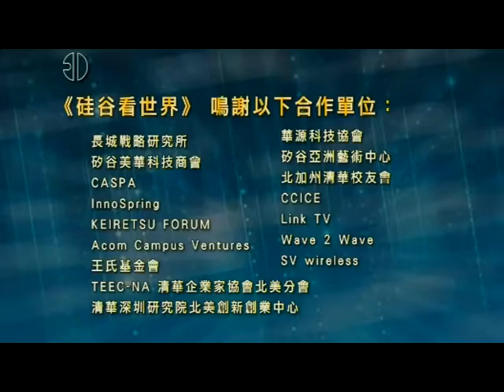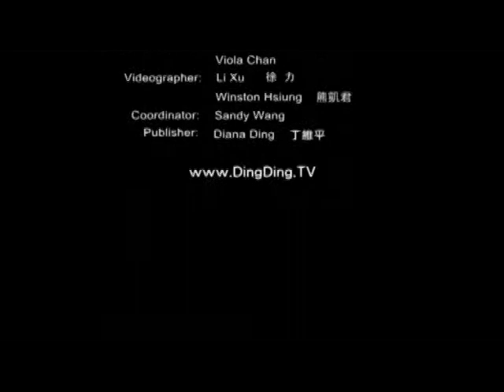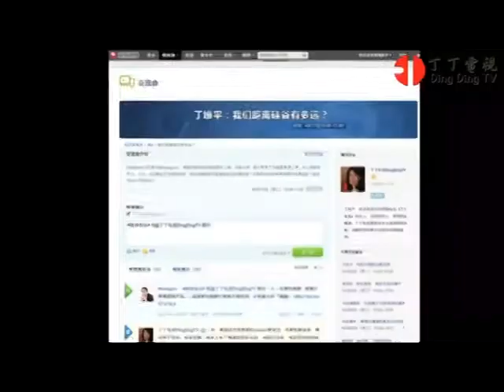Rotary Innovation Dialog - Hanhai Rapid Internationalization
Hanhai Investment is committed to providing high quality two-way services of talent exchange, technology development, capital raising, project cooperation, and international trade. By applying their utmost effort and resources, they aim to help their clients build a "golden bridge" with senior talent overseas. Market expansion and profitable growth are the focus as they help clients to expand their business to China, as well as supporting Chinese enterprises moving toward the international stage.This program was aired on KMVT15 Community Media.